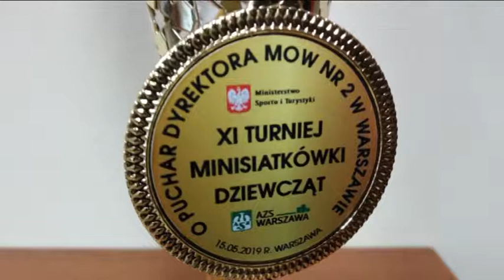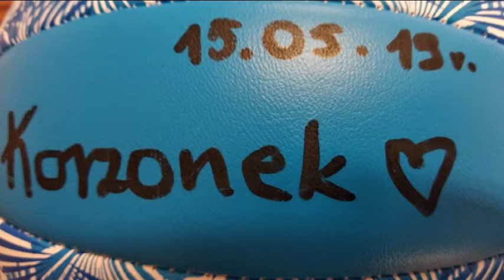XI Turniej Minisiatkówki Warszawa 2019